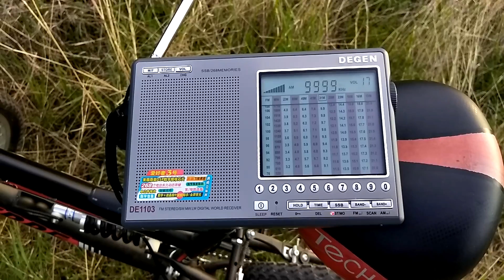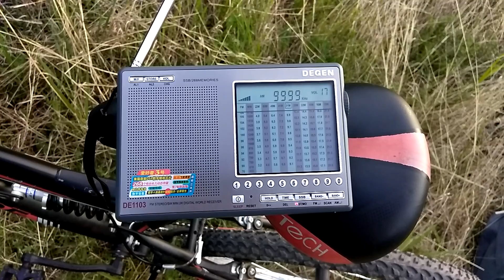Degen DE 1103 прием на АМ за городом .(2)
Кишинев , Чеканы, Рышкановка.